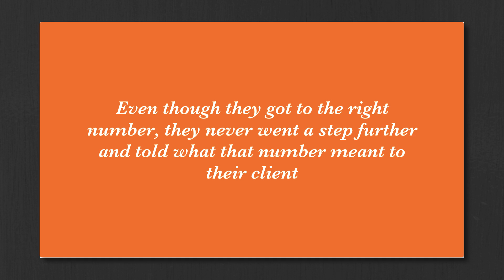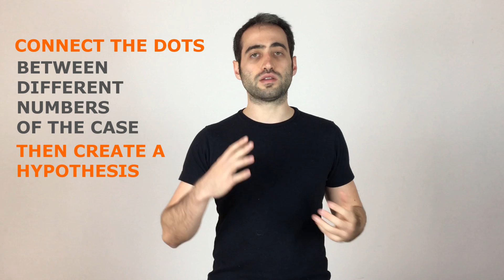The #1 Mistake in Quantitative Questions (That will cost you an offer)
If you've found this video helpful, you're gonna LOVE our free course -- click the link for more info.

This one analytical mistake rejects more candidates from MBB than all others combined.

It is not about how fast you do your math. It's not even about you getting to the right number.

It's about something much more important than that.

I've seen MBAs, PHDs, and candidates with STEM backgrounds doing this one mistake over and over again in interview at McKinsey, Bain and BCG. In every single case, they lose their offer out of this mistake alone.

So, what is this mistake? Watch the video and you'll find out it's about what you do with your analysis AFTER you find the right answer.

Remember, management consultants are advisors to executives. Their job is not to calculate numbers, but to advise on ACTIONS these executives should take. Tie your analysis back to what the numbers mean and what your clients should do and you'll avoid this mistake that so many unprepared (or naive) candidates make.

If you have any questions, ask it in the comments below - I'll read and answer each one of them and may even make a video about it, who knows!

And if you know someone (or someones) who might benefit from our videos, make sure you share it using the Share button next to the Like button.

Bruno